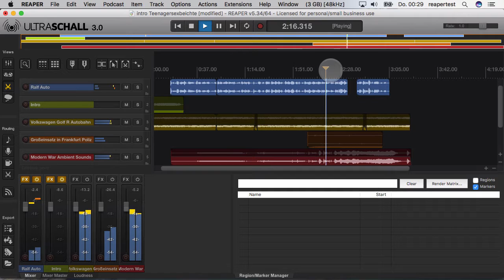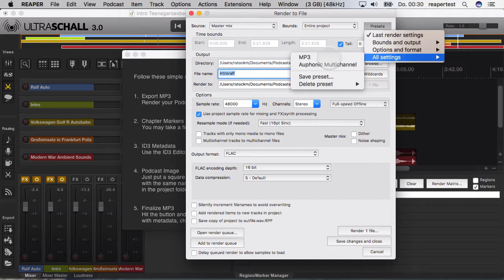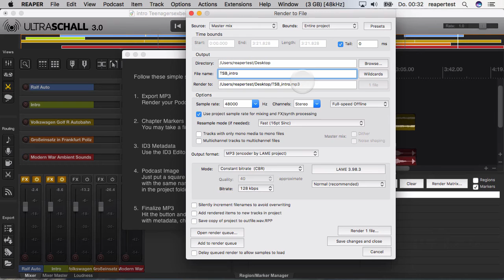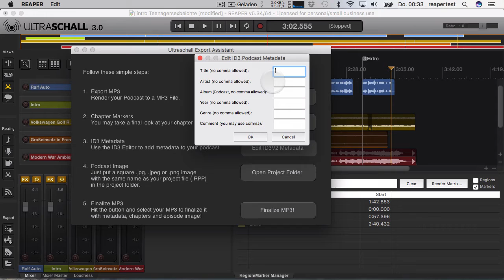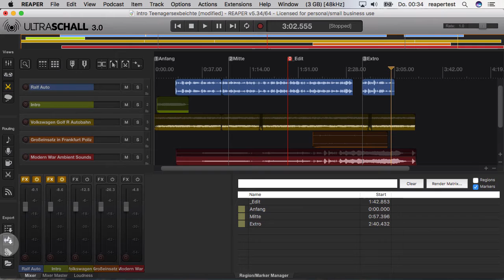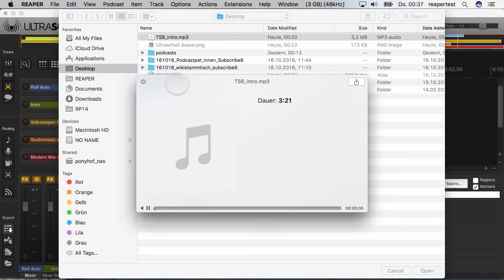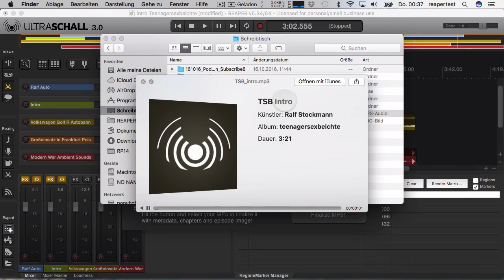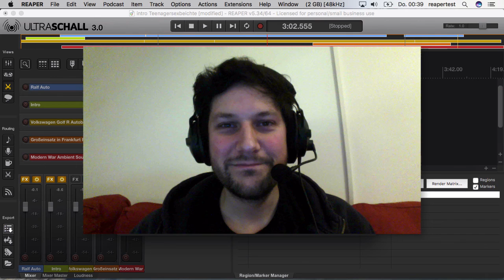Ultraschall 32 - MP3 Export Assistant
In dieser Folge zeige ich den neuen MP3-Export-Assistenten von Ultraschall 3.0 - inklusive Metadaten, Kapitelmarken und Episodenbild. Das fertige MP3 in wenigen Sekunden!